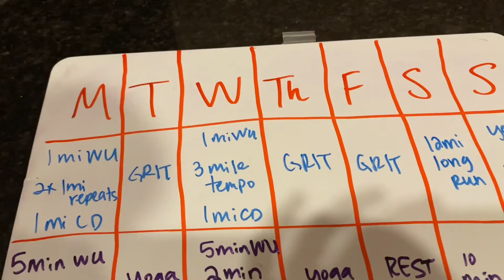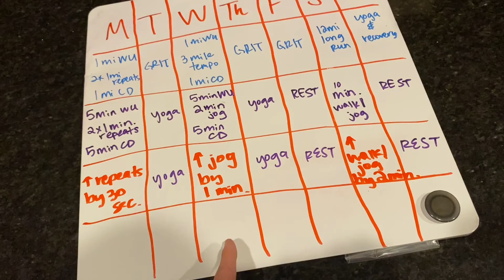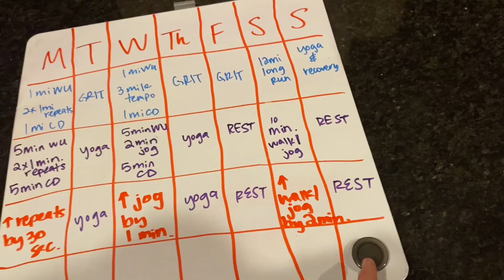Heart disease to runner-beginner running plan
A sample of my weekly routine training for a half marathon with a pacemaker and a sample workout with progression tips for someone just beginning a running program.